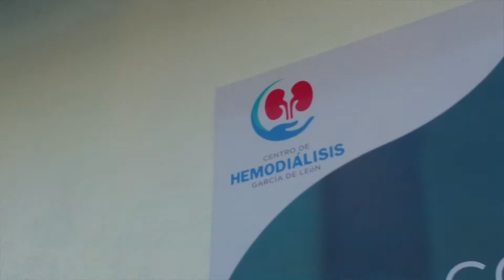CLINICA DE HEMODIÁLISIS EN MORELIA SUSPENDE TRATAMIENTOS A PACIENTES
Pacientes con enfermedades renales denunciaron a través de vídeos que en la Clínica de Hemodiálisis García de León en Morelia había suspendido las sesiones desde la semana pasada, llevando a los pacientes a buscar por otros medios.